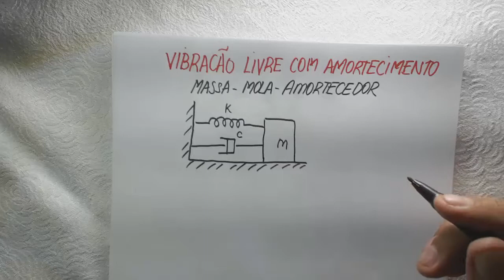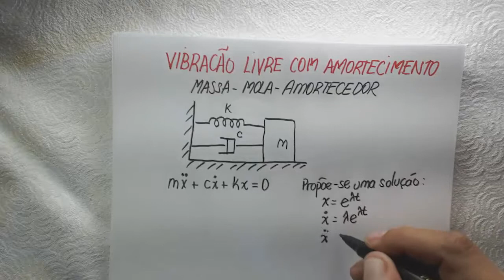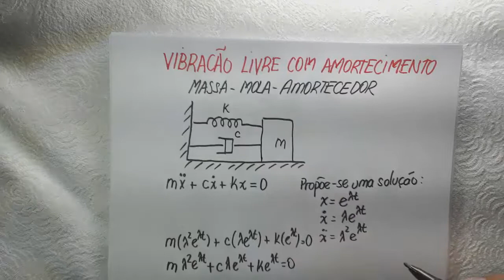Vibrações Mecânicas massa mola amortecedor parte 1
Neste vídeo é apresentada a modelagem matemática de um sistema massa mola dentro do tema  vibração livre sem amortecimento com o objetivo de determinar o tipo de amortecimento. É resolvida a equação diferencial do movimento do sistema.  É uma modelagem matemática  fundamental para quem tem dificuldade em trabalhar com equações diferenciais em modelos vibratórios.